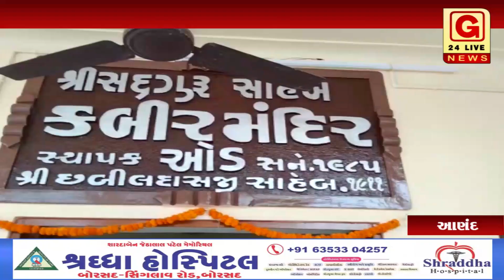આણંદ : શ્રી સદગુરુ સાહેબ કબીર મંદીર ની સ્થાપના ૧૯૮૫ ની સાલ મા કરવામા આવી હતી